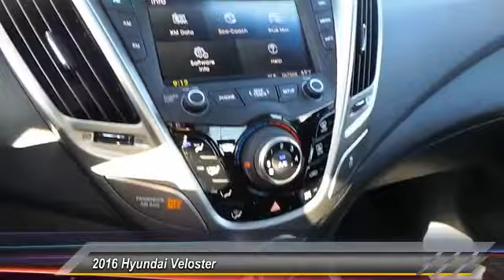2016 Hyundai Veloster Odessa TX GU268697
2016 Hyundai Veloster 3dr Cpe Auto

5000 John Ben Shepperd Parkway

CD Player, Alloy Wheels, Back-Up Camera, Satellite Radio, Bluetooth, iPod/MP3 Input. Veloster trim. EPA 36 MPG Hwy/28 MPG City! Warranty 10 yrs/100k Miles - Drivetrain Warranty; AND MORE! KEY FEATURES INCLUDE Back-Up Camera, Satellite Radio, iPod/MP3 Input, Bluetooth, CD Player, Aluminum Wheels. Rear Spoiler, MP3 Player, Keyless Entry, Steering Wheel Controls, Child Safety Locks. EXPERTS RAVE Great Gas Mileage: 36 MPG Hwy. MORE ABOUT US Lithia Hyundai of Odessa sells new and used cars, trucks and SUVs near Midland and Odessa, Texas. We offer financing options and incentives for all Texas Hyundai customers. Plus TT&L and fees. Price contains all applicable dealer incentives and non-limited factory rebates. You may qualify for additional rebates; see dealer for details. Our multi-point inspection does not guarantee a recall free vehicle.